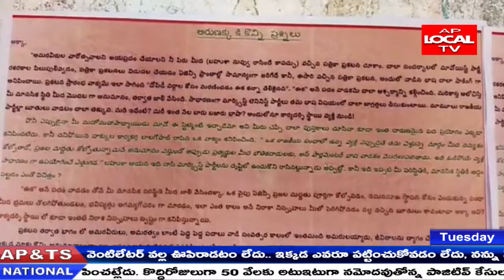విశాఖ పాడేరు విశాఖ మన్యంలో అల్లూరి ఆదివాసి యువత పేరుతో మావోయిస్టు వ్యతిరేక బ్యానర్లు